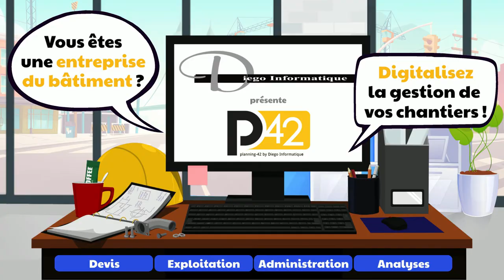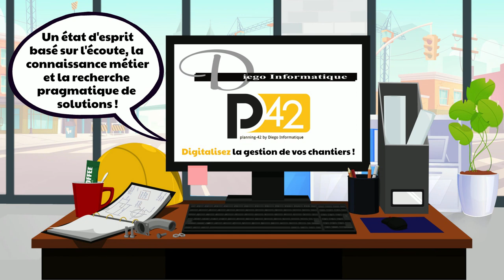LOGICIEL ENTREPRISE DU BATIMENT - DIEGO INFORMATIQUE